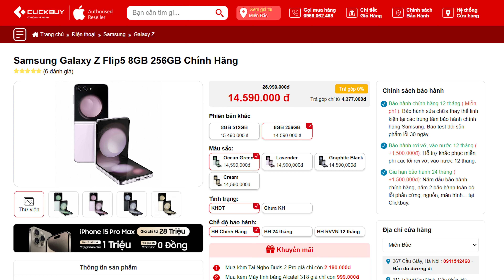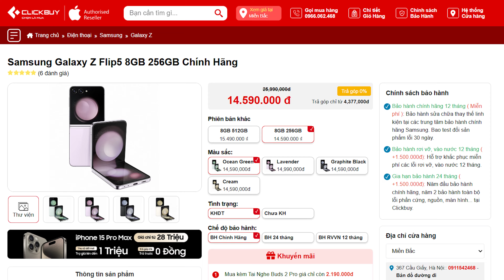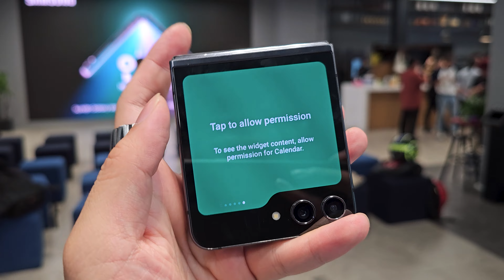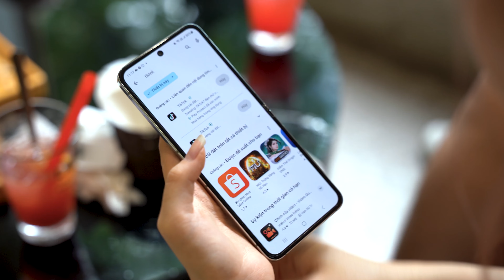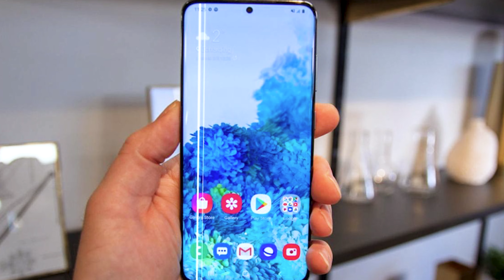Tại sao Galaxy Z Flip 5 ít được quan tâm?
📞 Hotline bảo hành, kỹ thuật:
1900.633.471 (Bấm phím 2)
📞 Hotline hỗ trợ phần mềm: